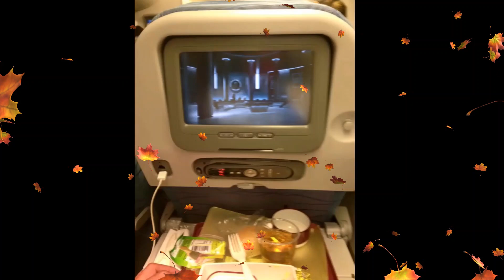Welcome to Canada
Welcome to Canada hubby!!!  Throwback March 30, 2016.  Haggard moments too much pressured lol